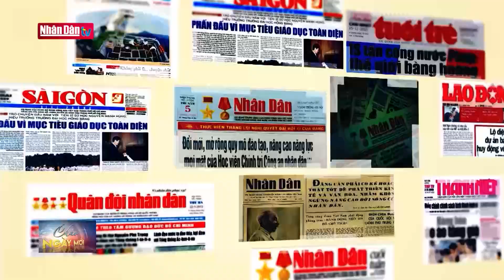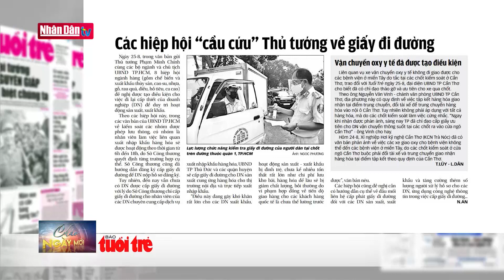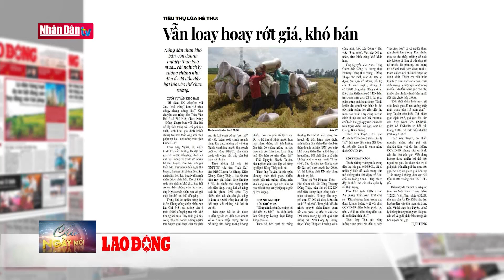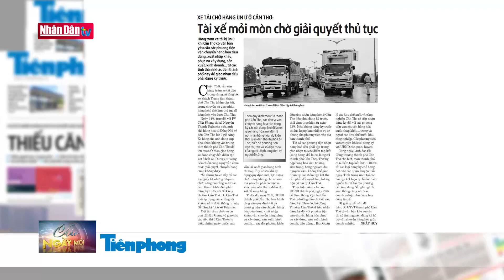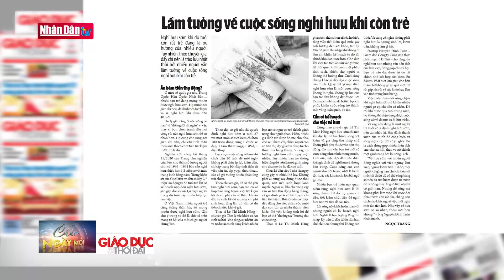Điểm báo ngày 26-8-2021